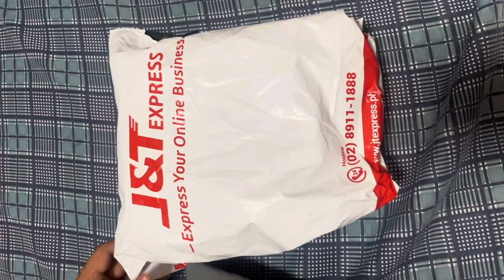UNBOXING FLAME HUMIDIFIER